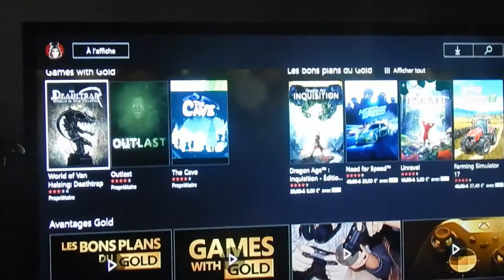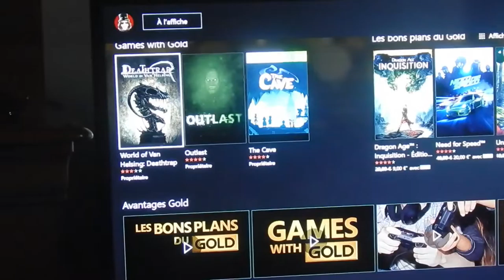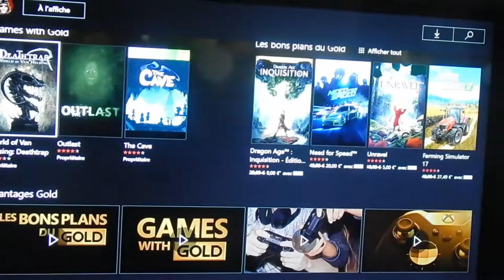Bonne année 2017+Games with Gold oldschoolgameuniverse.blogdpot.fr